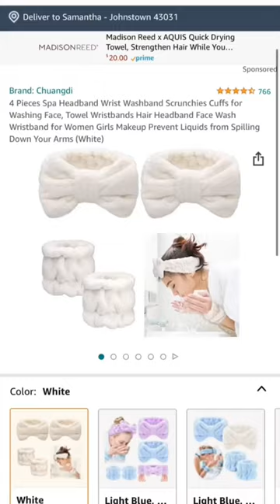Stocking stuffer ideas 🎄